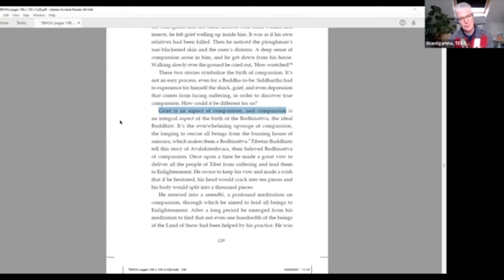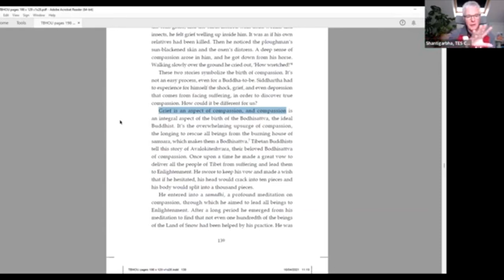Ökologischer Trauerkreis Shantigarbha mit deutscher Übersetzung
Angesichts der ökologischen Krise ist Trauer nicht nur eine berechtigte menschliche Emotion. Wenn wir uns ihr in hilfreicher Weise zuwenden, kann sie uns helfen, Kraft für Veränderung zu finden. Workshop im Rahmen der Triratna Earth Konferenz 2022